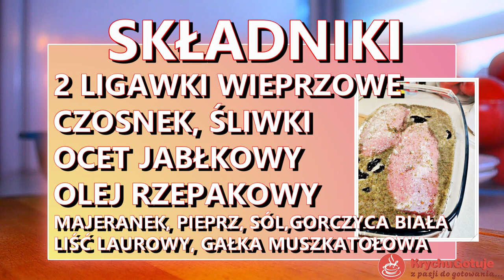Pieczone ligawki wieprzowe, idealna wędlina na kanapki. Tradycyjna marynata do wieprzowiny. Pyszne.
Pieczone ligawki wieprzowe na kanapki. Prosty sposób na domową wędlinę.
Jak przygotować domowym sposobem wędlinę bez wędzenia? Pyszne marynowane ligawki wieprzowe. Pieczone tylko 30 minut. Bardzo fajny i prosty sposób na domową wędlinę, której nie musisz wędzić.
Do przepisu wykorzystałem ligawki wieprzowe 2 sztuki ok. 300gram.
Marynowałem je 2 dni!!
Pieczenie: 30minut - 200 stopni
Gotowe natychmiast po upieczeniu. Natomiast ja zostawiam je w lodówce na 2-3 dni wtedy smakują jeszcze lepiej. Z powstałem marynaty możesz przygotować sos do innego mięsa (np. kurczaka). Śliwki dodatkowo nadają ciekawego smaku tej wędlinie.
Po upieczeniu ligawki przewracam tak by nabierały smaku z powstałego po pieczeniu sosu-marynaty.